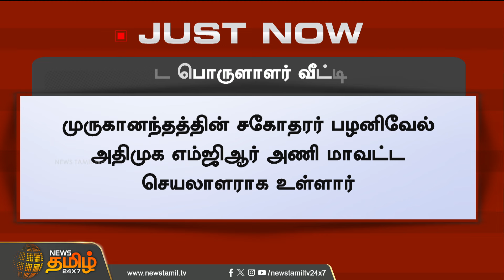பாஜக மாவட்ட பொருளாளர் வீட்டில் ED ரெய்டு | Pudukottai | ED Raid | BJP